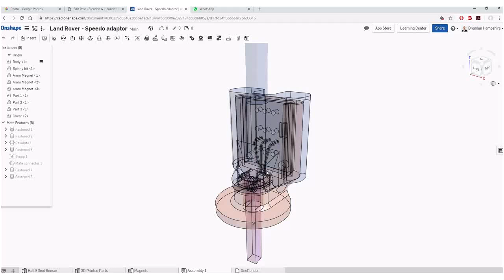Onshape Speedo carrier design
OnShape, cad, design of a speedo drive sensor